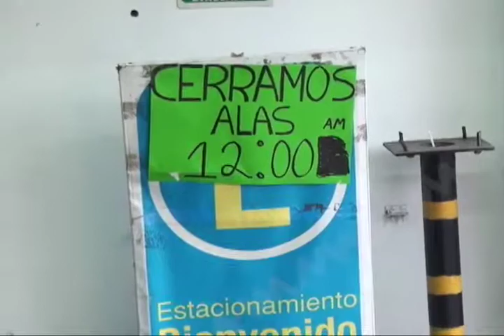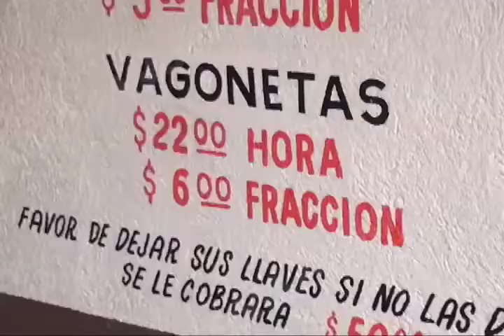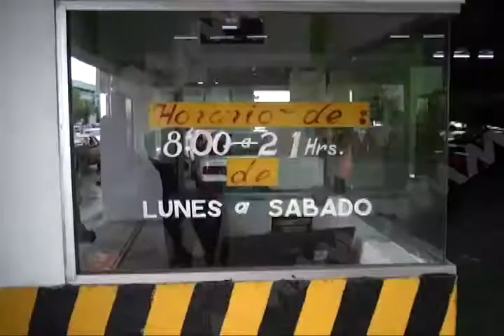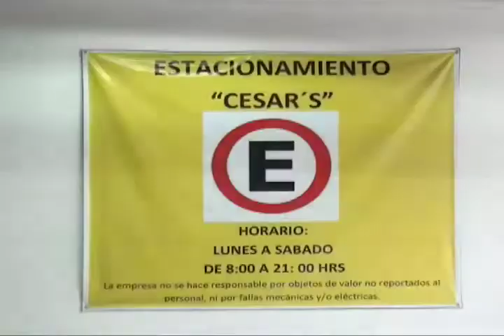Propone Horacio Antonio Mendoza regular precio de estacionamientos